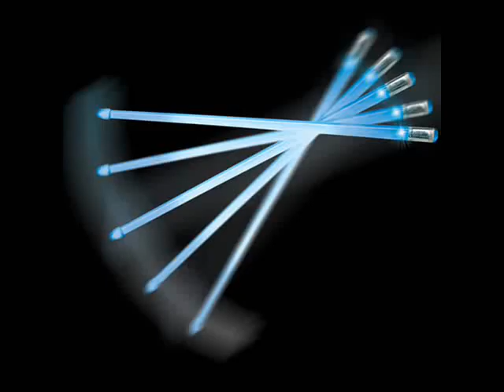John Thanos -My Favorite Things